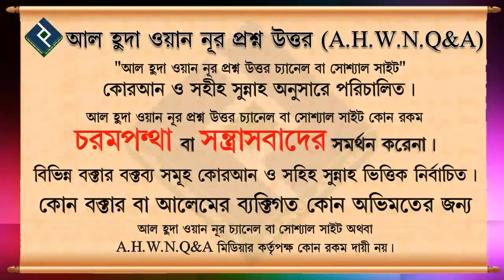সুলাইমান আ রাণী বিলকিসের সাথে যুদ্ধ করতে চাইলেন কেন ᴴᴰ┇শাইখ আব্দুল মালেক বিন ইদ্রিস